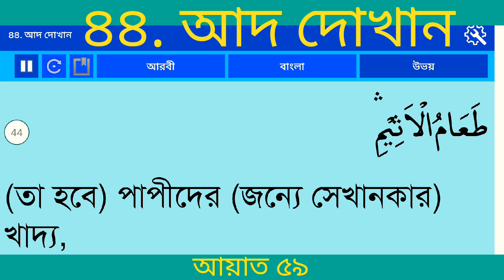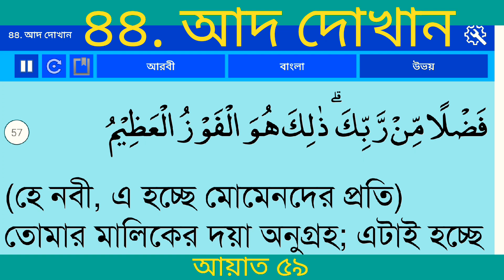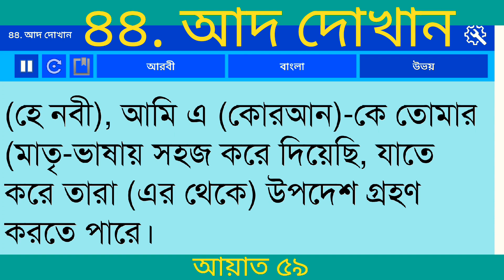বাংলা অনুবাদ সূরা আদ-দোখান (ধোয়া ) | Surah Ad-Dukhan With Bangla translation